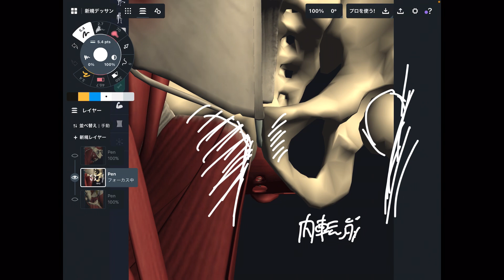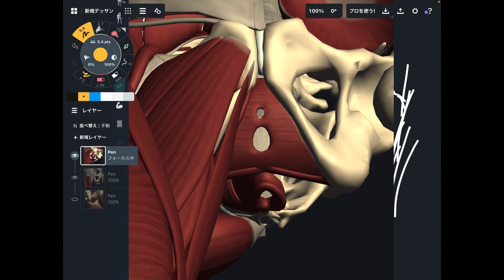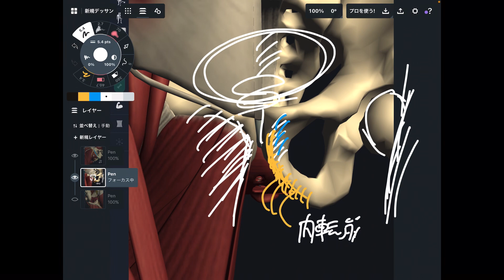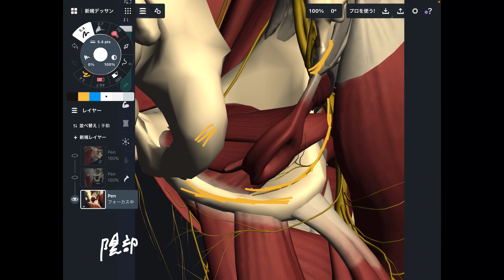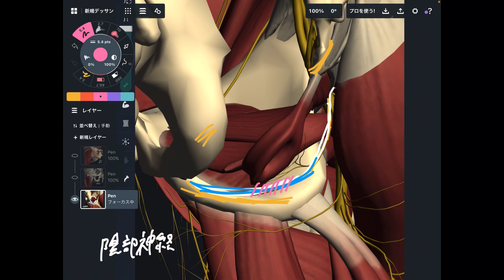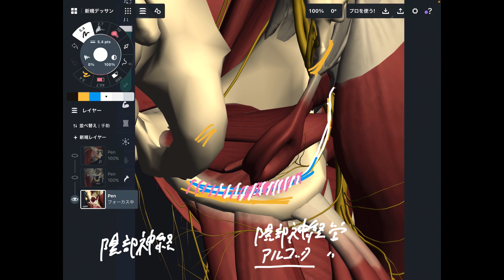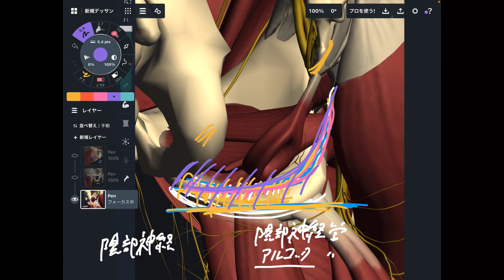内転筋と骨盤底、神経との関係を解説してみた